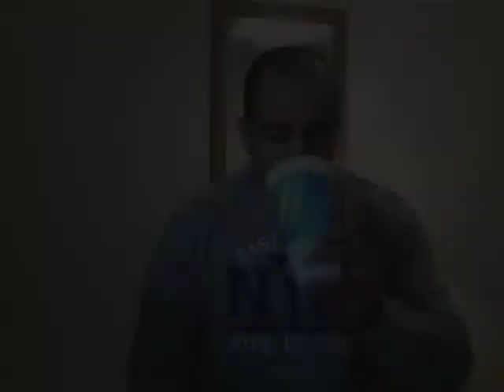My Lead System Pro Review | Inside MLSP Mastery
In this My Lead System Pro Review, I discuss the new launch of MLSP Mastery, and everything you should know if you are serious about attraction marketing, lead generation, and 100% profits for your business.

This My Lead System Pro Review will also break down all the cool features of the MLSP Mastery Membership.

0:18 - My Lead System Pro Review: Brief history of system
1:20 - My Lead System Pro Review: What's inside the MLSP Mastery Membership
2:35 - My Lead System Pro Review: MLSP Mastery Official Flagship Marketing System
3:12 - My Lead System Pro Review: Closing thoughts & what you must do next